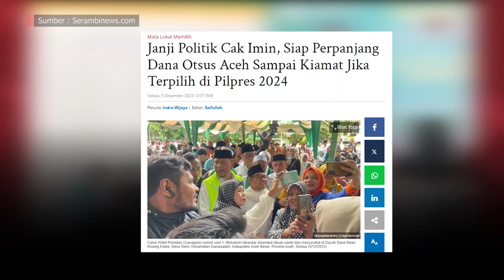[ACEHWEEKLY] JANJI MANIS CAPRES-CAWAPRES, HARUSKAH RAKYAT ACEH PERCAYA?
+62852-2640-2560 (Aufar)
Whatsapp only